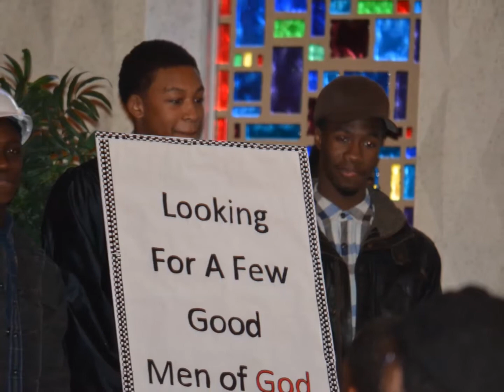Greater Zion The Year In Review 2014